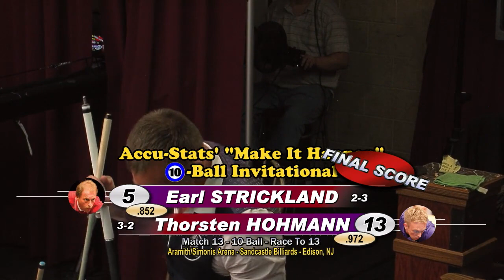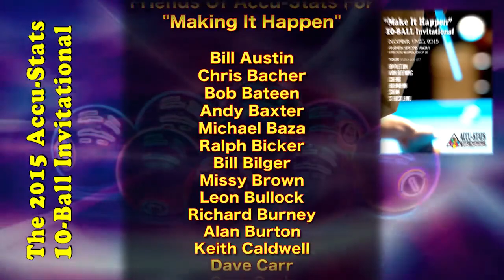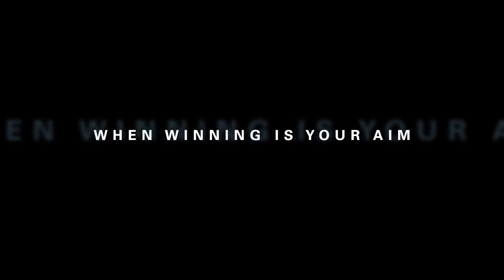10-BALL: Thorston HOHMANN vs Earl STRICKLAND - 2015 MAKE IT HAPPEN 10-BALL INVITATIONAL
TEN-BALL:  Germany’s Thorsten “The Hitman” Hohmann, 35, was the current U.S. Open 10-Ball champion.  His opponent, USA’s Earl “The Pearl” Strickland, 55, was a five-time U.S. Open 9-Ball champion, as well as a former World 9-Ball champion.  Both players have the credentials to be deserving winners.  Let’s watch and enjoy this contest from the 2015 Make-It-Happen 10-Ball Invitational.
Billy Incardona and Danny DiLiberto share the booth duties.